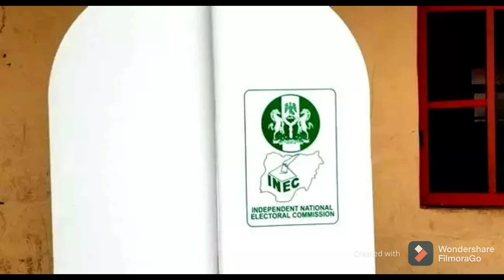BREAKING: HEAR THE NEW MOVE BY INEC A NEW LAW WITH REGARDS TO ELECTIONS HOW IT AFFECT YOU &....HEAR